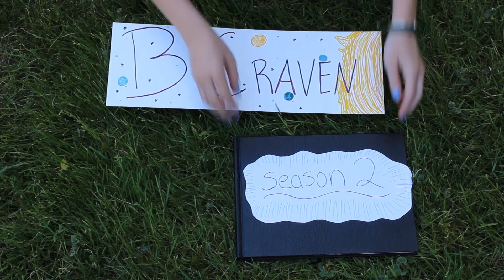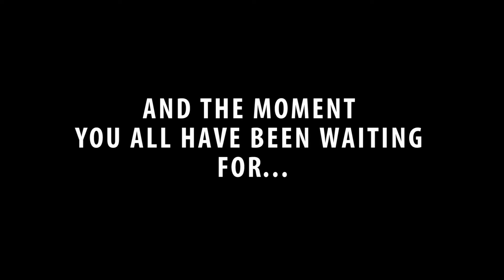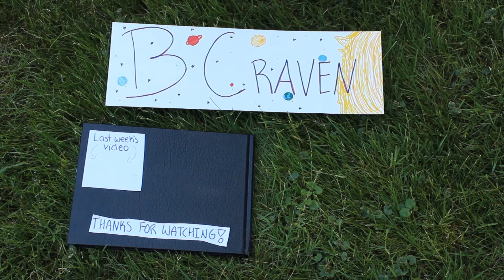I Built a Tiny Home ~ WV 2.1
I've been wanting a tiny home for awhile now so I thought it was time to get the ball rolling...